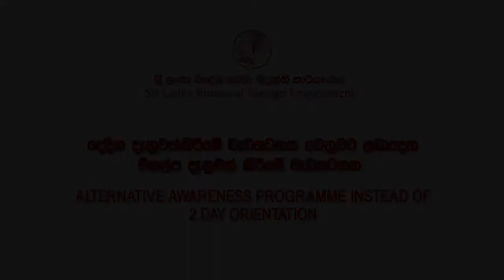01 | දෙදින දැනුවත් කිරීමේ වැඩසටහන වෙනුවට ලබා දෙන විකල්ප දැනුවත් කිරීමේ වැඩසටහන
01 | දෙදින දැනුවත් කිරීමේ වැඩසටහන වෙනුවට ලබා දෙන විකල්ප දැනුවත් කිරීමේ වැඩසටහන.| 2 Day Awareness Program